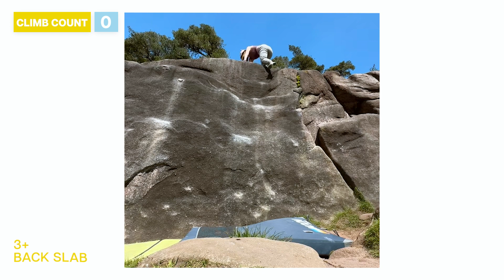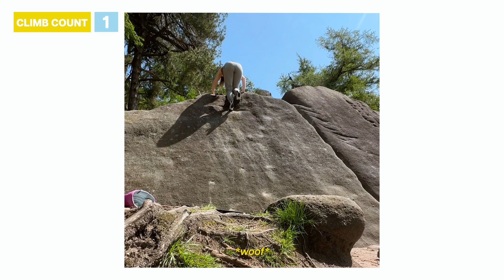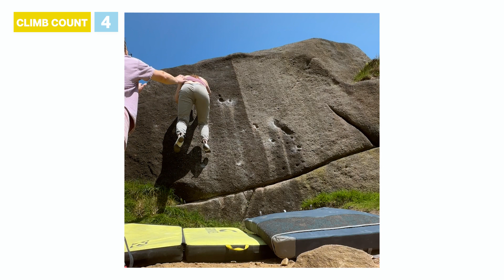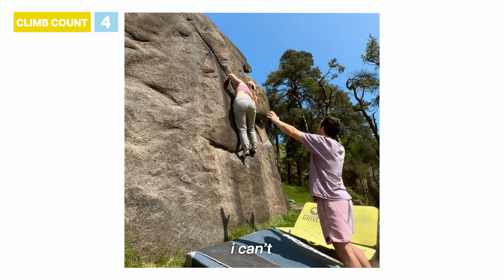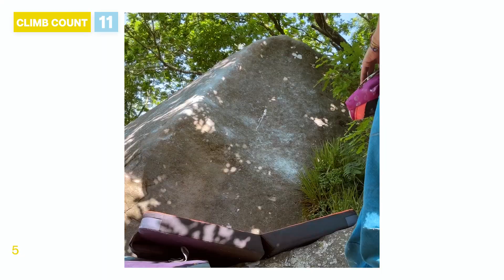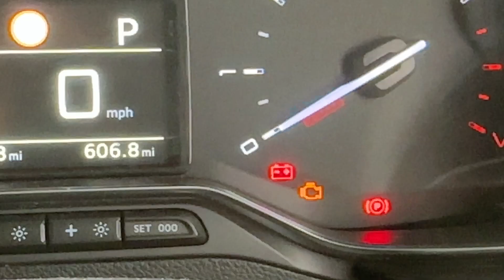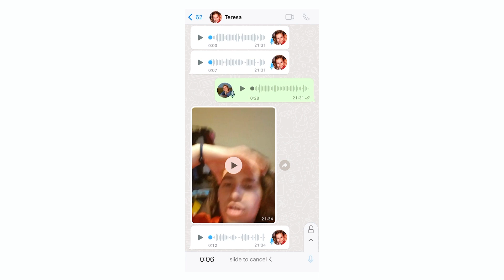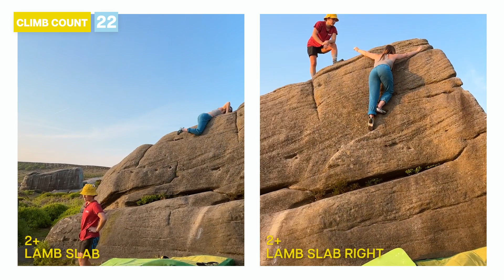How I Improved My Outdoor Bouldering In 7 Days | Tips for Beginners!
How to improve your outdoor bouldering FAST as a beginner? I set myself a challenge! 30 boulders in 7 days... the ultimate beginner outdoor climbing challenge?

To a lot of you, 30 climbs probably doesn’t sound like a lot. But to me, the idea of sending 30 climbs was BONKERS.

The few times I’d climbed outside, my experience was sitting under everyone else’s warm-up boulder, working each move for hours. I didn’t know anything about outdoor climbing, so I couldn’t even figure out what to try differently on my next attempt.

I had never heard of ‘mileage’ and didn’t know that climbing below 6A/V3 was something that people did!

So, you can probably see why 30 climbs in a week sounded like a challenge!

(AND IT WAS!)

Teresa and I are so lucky to live in Sheffield where outdoor bouldering is convenient. But for those of you living in less craggy areas, you can probably relate to the struggle that is getting to the crag, with work and other commitments.
I feel so grateful and excited that getting to boulder outdoors three times in a week is possible for me now!

I also feel incredibly blessed to have so many wonderful friends and climbers to support me ❤️

Massive thank you to Teresa, @WilliamBosi, Jake, Lois, Pat, Erin, Robert, Ellie and Harry for all your support.

The biggest round of applause for our amazing editor (and incredible climber) Jasmine Marsh for editing the video! 💕✨☀️

00:00 - Intro
01:33 - Day 1 - The Roaches
04:51 - Day 2
05:34 - Day 3
06:12 - Day 4 - Cratcliffe
08:21 - Day 5
09:19 - Day 7 - Burbage South Valley
16:12 - My TOP LESSONS LEARNT! (3 tips for new outdoor climbers!)
17:13 - Outro